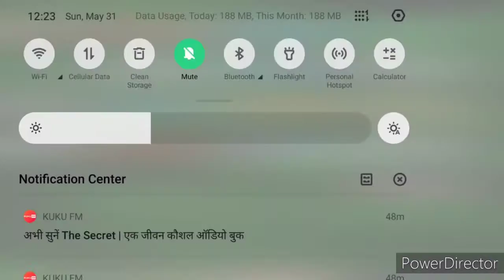Real Impossible Bike Stunts Race Gameplay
Bike race, stunt game